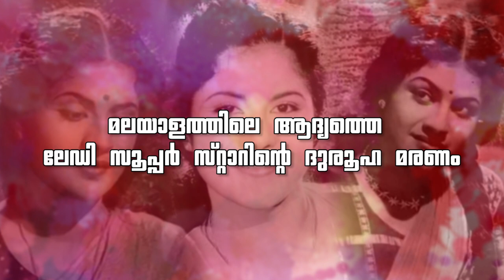മലയാളത്തിലെ ആദ്യത്തെ ലേഡി സൂപ്പർ സ്റ്റാറിന്റെ ദുരൂഹ മരണം | Miss Kumari | Old malayalam actress story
Miss Kumari was an Indian actress working in the Malayalam film industry between 1949 and 1969. In the 50's and early 60's she was the most prominent female lead in the Malayalam film industry. She briefly worked as a teacher before she made her film debut in the 1949 film Vellinakshatram.